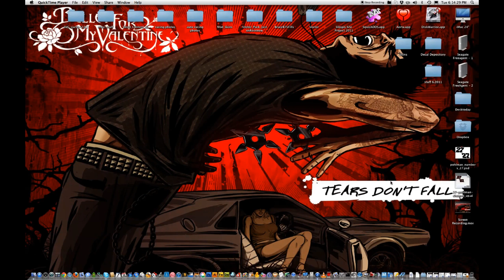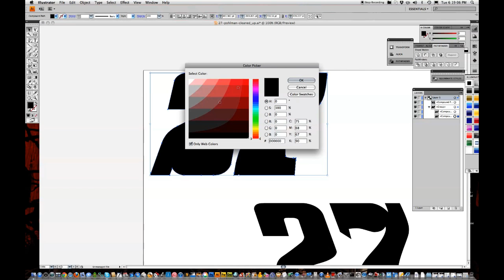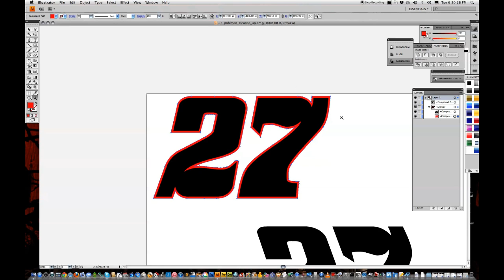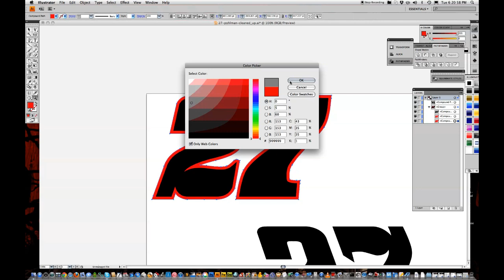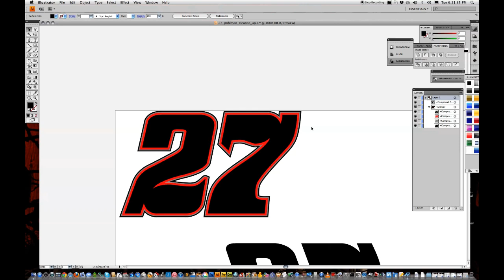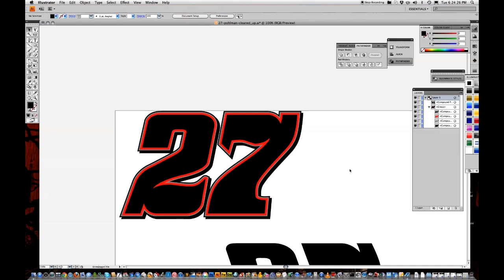Illustrator Number and Lettering Techniques.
Part 2 of our 3 part series, this is a video tutorial on how to use the offset path command to create mitered (sharp/pointy) strokes in Adobe Illustrator.  In this tutorial I also show how to create a simple drop shadow for your #'s as well as using the unite portion of the pathfinder tools to combine your outer stroke and drop shadow together.